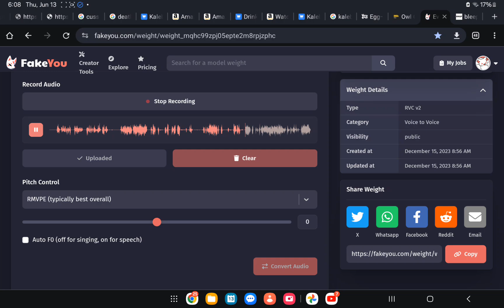yes yes yes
They did have one